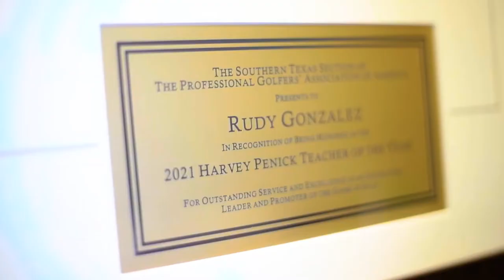LAREDO COUNTRY CLUB 2021 Harvey Penick Teacher of the Year